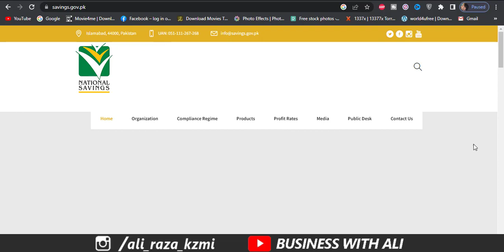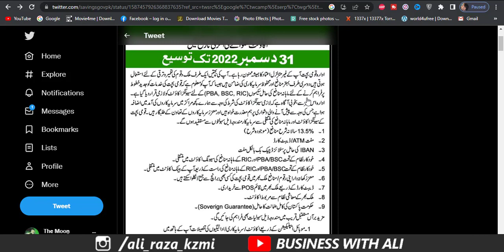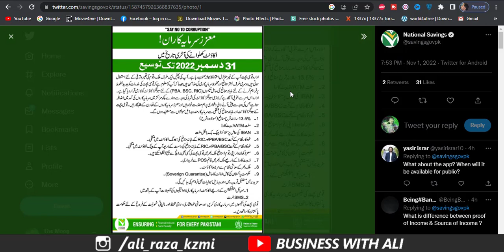National Savings Saving Account | National Savings Account Detail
this video is about how to open national saving account national saving centre offer this account to all Pakistani nationals and give more benefits like withdrawal of money earning of profit on semi-annually basis. national saving account profit is subject to zakat and govt taxes on profit earned. If you want to open saving account in national saving centre this video is best for you hope you will like this video.